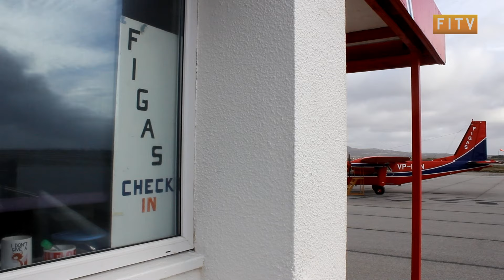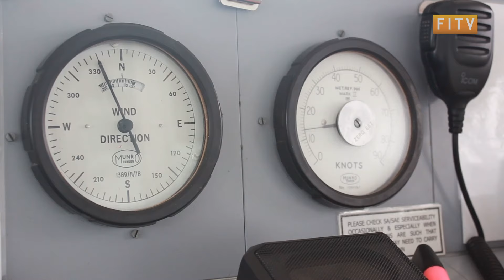Stanley Airport marks its 45th Anniversary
Wednesday the first of May marked the 45th anniversary of Stanley Airport. The building structure which was initially built in 1979, has seen many iterations of air travel in the Falkland’s since its conception and is now home to the beloved Falkland Islands Government Air Service.